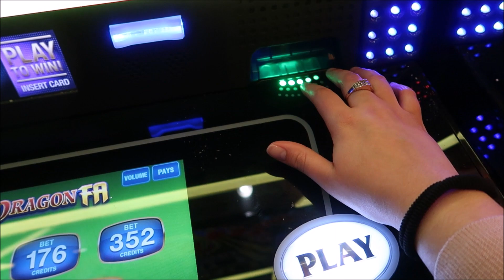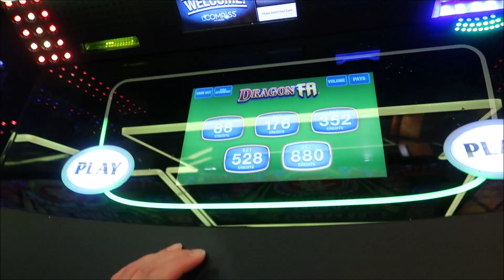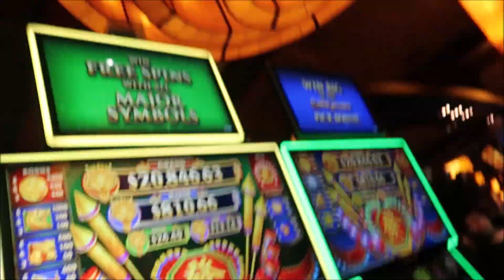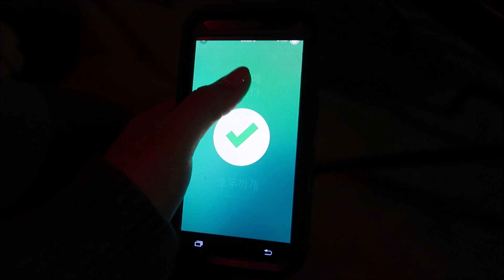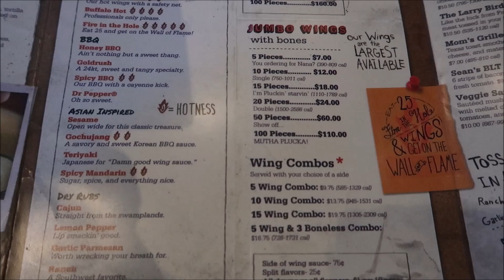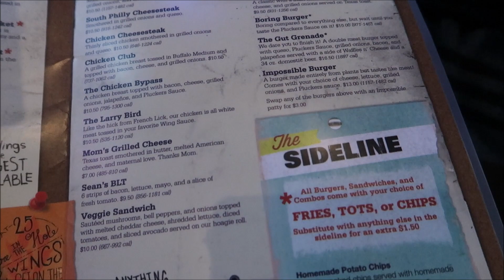FUI A UN CASINO (OKLAHOMA) 03/20/2019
DESCRIPCIÓN
 CREACIONES KARINA

Creacionesekat.Blogspot.com